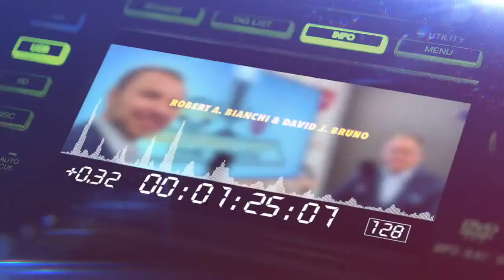Gavel Down, Self-Care Up: Attorney Wellness on NothingButTheTruth! ⚖️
👩🏼‍💼 Calling all legal eagles! This week on NothingButTheTruth Bob & Dave dive into the crucial topic of attorney wellness.

Join us as we explore:

The challenges faced by lawyers: Long hours, demanding clients, high-pressure situations – it's no secret the legal profession can take a toll.

Strategies for self-care: From mindfulness practices to physical activity, we'll discuss actionable steps to build resilience and prevent burnout with attorney wellness advocate David Bruno.
The unique challenges lawyers face when it comes to mental and physical health.

Practical tips and strategies for managing stress, anxiety, and burnout.

Building healthy habits and routines that support well-being.
The importance of being focused and setting boundaries.
Resources and support systems available to lawyers who need help with David Bruno, Esq.

📻Listen to NothingButTheTruth with Hosts Bob Bianchi and David Bruno 9:30am Saturday Morning☀️

🎙Watch us on these selected platforms 💻📱

🏛Don't just survive your practice, thrive in it!  Tune in and learn how to prioritize your well-being without sacrificing your legal excellence and attorney wellness.

Need legal assistance or looking to refer a case?

Under New Jersey Court Rule 1:39-6, our partners, Bob and Dave, can return referral fees to attorneys on criminal law cases as we are certified criminal trial attorneys by the New Jersey Supreme Court.